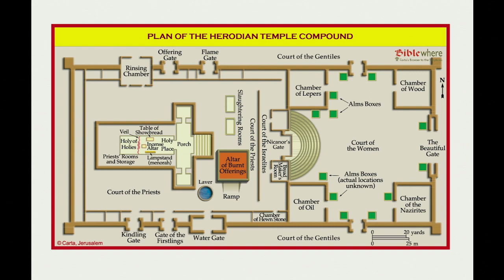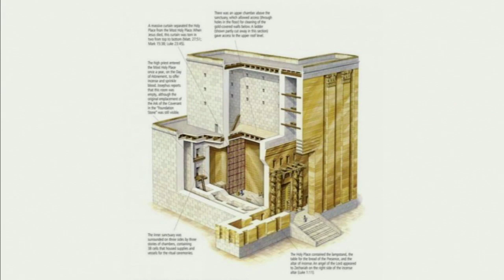The Grace of God